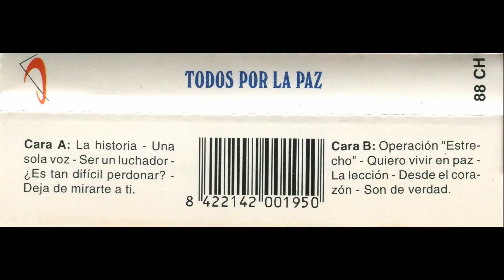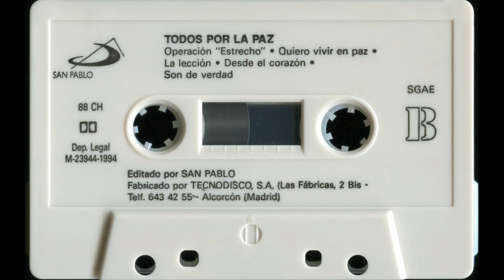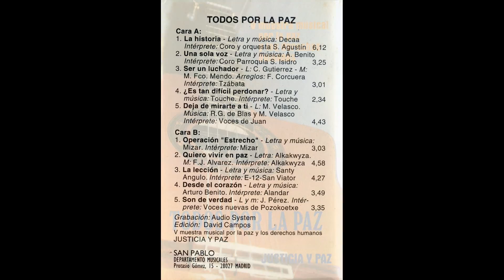Desde el corazón - Casete ''Todos por la paz (V muestra musical por la paz y los derechos humanos)’’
- LETRA aproximada (Lyrics):

Tienes que empezar
a luchar por la paz
desde dentro de tu corazón,
y si no, vamos mal.
(x3)

¿Quién me callará el maldito ruido de una explosión,
quién me plantará una rosa blanca a cada fusil,
quién les dará a los pueblos su propia tierra,
si estamos perdiendo
a cada paso el tiempo
y el corazón?

¿Cuándo dejará de haber fronteras alrededor,
cuándo construirán todas las manos un solo hogar,
cuándo valdrá, una vida, más que el oro negro,
si estamos perdiendo
y el corazón?

Tienes que empezar
(bis)

¿Quién me enseñará a marcar el paso en otra dirección,
quién levantará del duro suelo en que se cayó,
quién dirá que no a las armas dando la vida,
si estamos perdiendo
y el corazón?

¿Cuándo liberarán todos los hombres su libertad,
cuándo florecerán todos los campos el mismo pan,
cuándo surgirán, de las armas, los arados,
si estamos perdiendo
y el corazón?

Tienes que empezar
(x3)

¡Tienes que empezar!

- ‘’Desde el corazón’’
- Intérprete: Alandar
- Antigua cinta de casete ''Todos por la paz (V muestra musical por la paz y los derechos humanos. Justicia y paz)’’ (1994)
- Edita: SAN PABLO Departamento Musicales (Protasio Gómez, 15 - MADRID-28027. ESPAÑA) (También conocida como Ediciones Paulinas).
- Grabación: Audio System.
-Edición: David Campos.